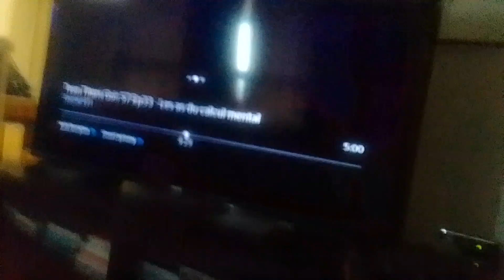ground virus crab man beast smashes v. spreading battleship with building of cornbury supernoobs